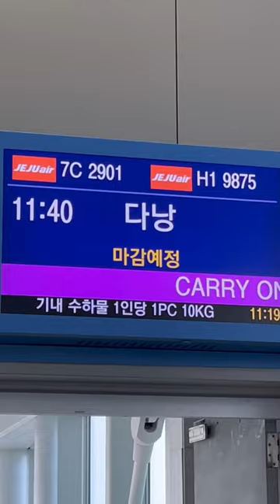🇰🇷🛫🛬🇻🇳 다낭 다낭여행 danang vietnam đànẵng travel aesthetic